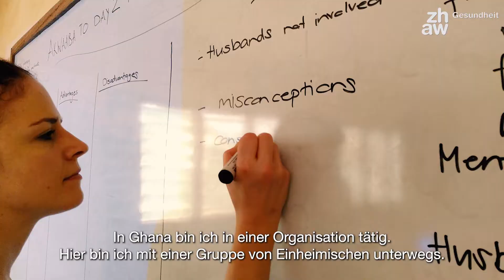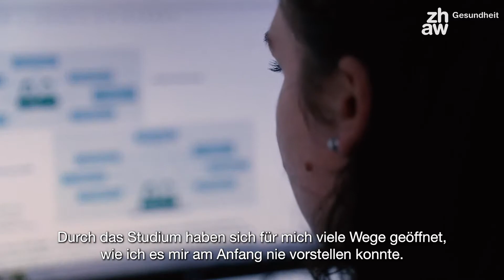Clevere Leute in den BSc Pflege, CHRISTINA SCHULER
Porträt-Kampagne für ZHAW Gesundheit

EyeMix GmbH, Zürich

Inhalte für Broadcast und Web
Full-Service in der Konzeption und Produktion von Dokumentationen, Imagefilmen, Schulungsfilmen, Reportagen Viral Videos, Corporate Videos, Produkte Videos, Messevideos, Bedienungsanleitungsvideos, Unternehmenspodcasts.
Von der Recherche über das Storyboard bis zum Drehbuch, für die Realisation und die Postproduction sind wir Ihr Ansprechpartner.

Medientraining:
Unsere langjährige Erfahrung in der Medienarbeit geben wir weiter, an Sie!
Lernen Sie, wie Sie vor der Kamera agieren und ihre Argumente überzeugend formulieren.

Seit 2014 mit unserer Partnerfirma:
tv-medientrainer.ch